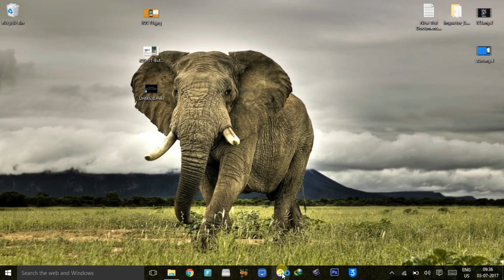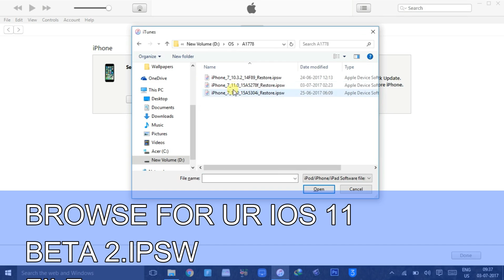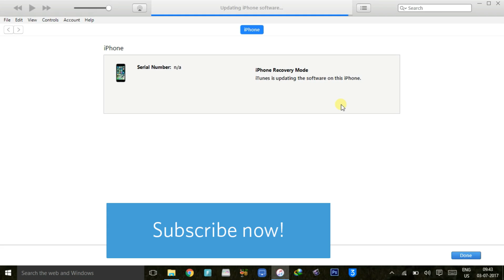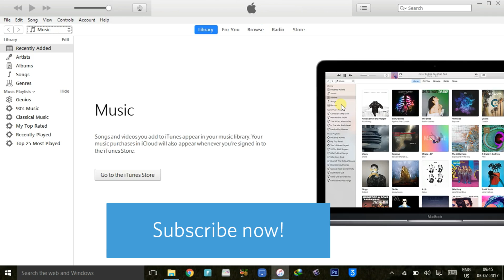HOW TO FIX iPHONE OR iPAD STUCK IN RECOVERY MODE AFTER iOS 11 BETA 2 UPDATE+WORKING PROOF(EASY WAY)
ReiBoot can fix all kinds of iPad and iPhone stuck by repairing iOS system:

There are reports in Reddit and Twitter stating that once you update to iOS 11 Beta 2, you can't go to iOS 10. The device will show you an iTunes logo (with a lightning connector) but won't finish restoring. Doesn't matter the way you do it (DFU/Recovery mode).
DOWNLOADS:
IOS 11 BETA 2: